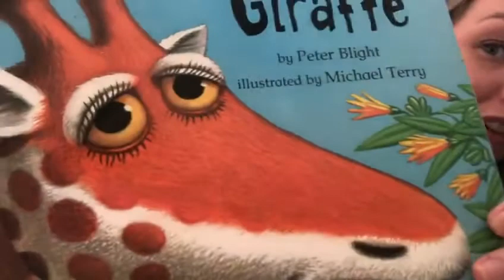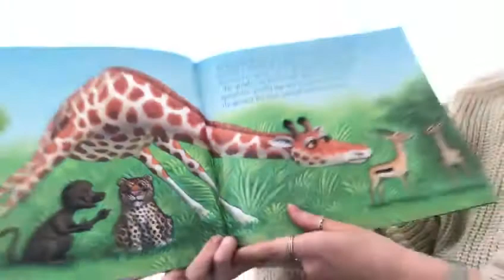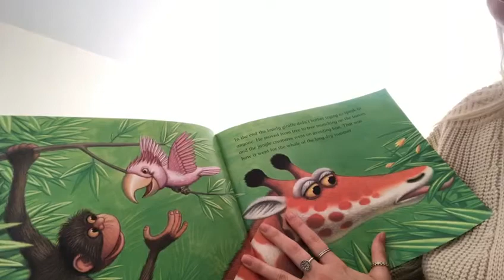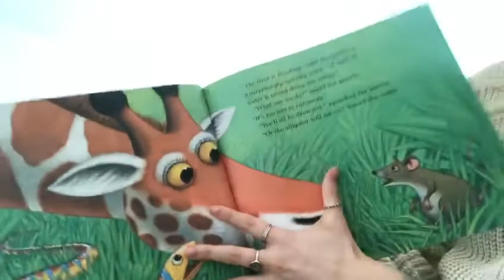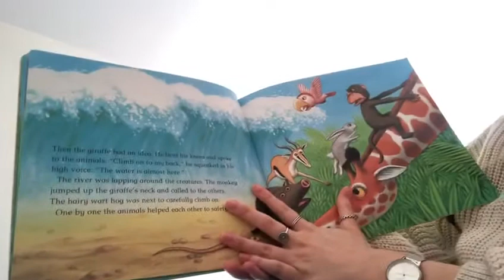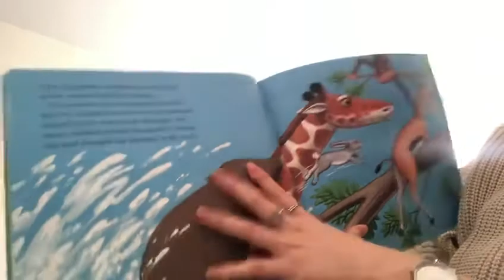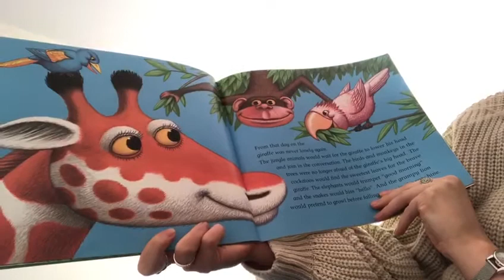Story time with Miss Fraser